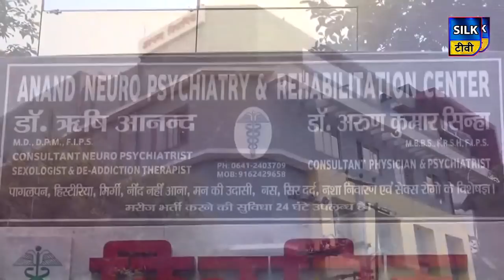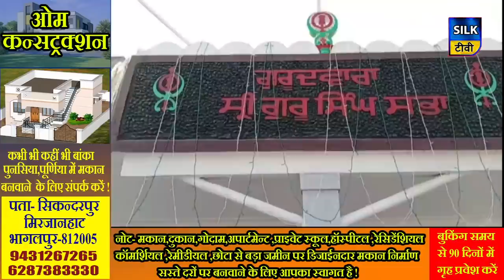SILK TV- जिले की खबरें एक साथ || 20 JANUARY 2021